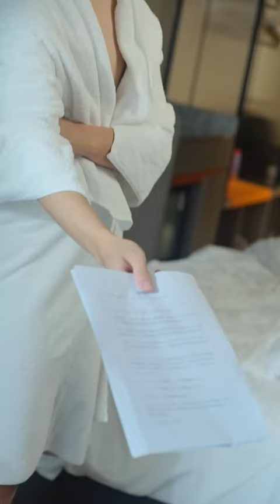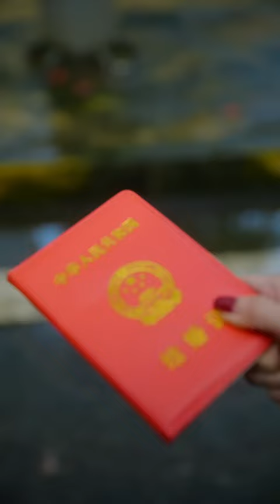[MultiSub] Single Mom Lost Her Home But Sware To Take It All Back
Welcome to SunnyDrama 🌞
Bring you your daily dose of C-drama 🎠

🌷Synposis:
Su Ying was plotted against by her sister and brother-in-law and was kicked out of the family. She was sent to a shelter. After being betrayed by her family, she met the chairman of a company. With his help, she fought back successfully and finally achieved a successful career and love